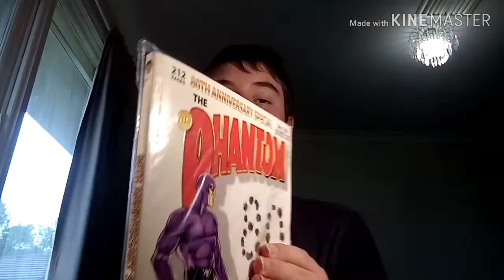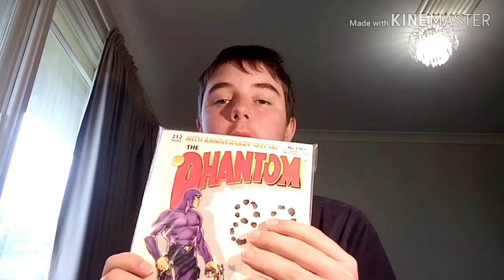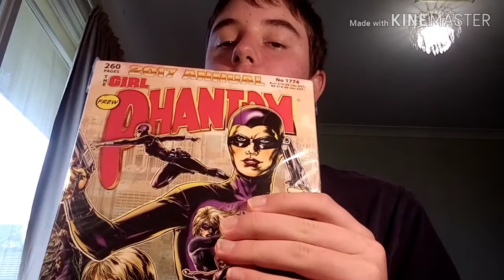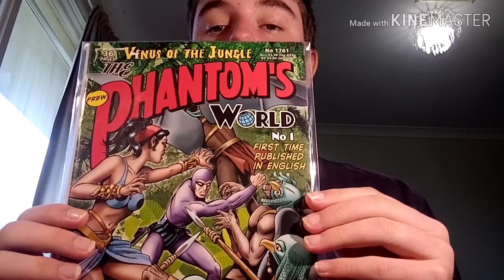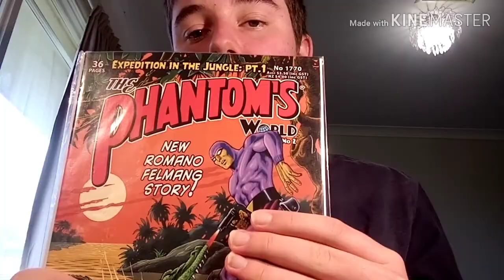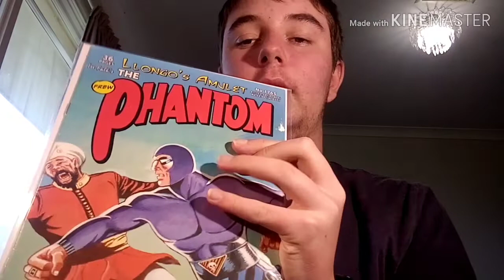The Phantom 84 years old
The Phantom turns 84 years old when he debuted on this very day in newspapers around the globe back in 1936!!!